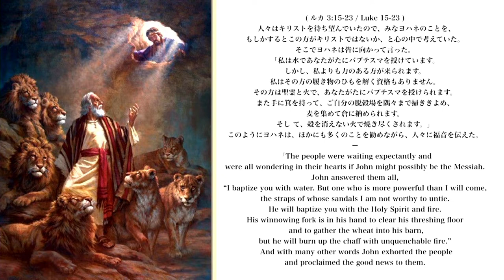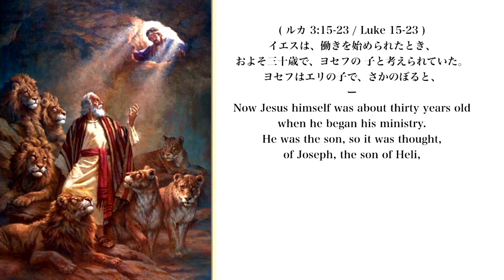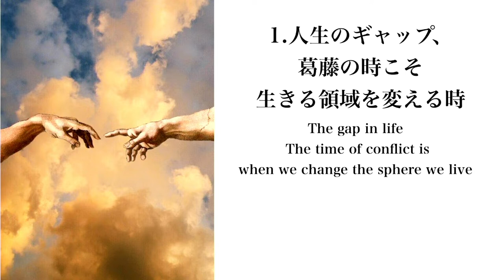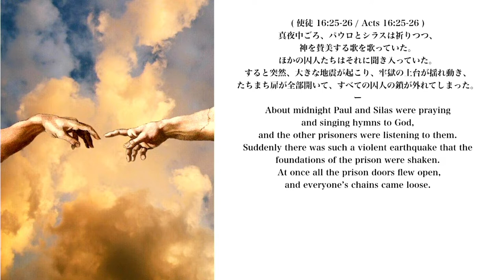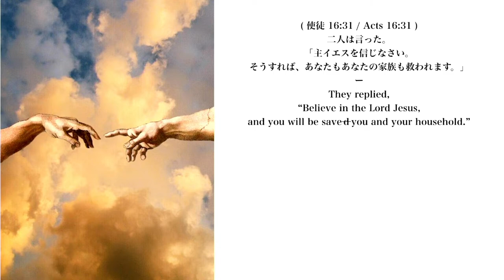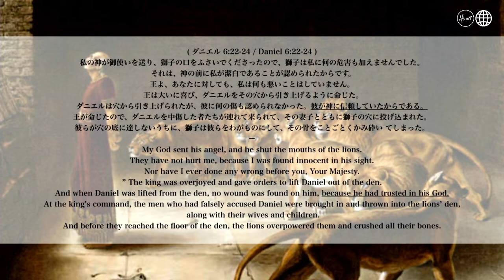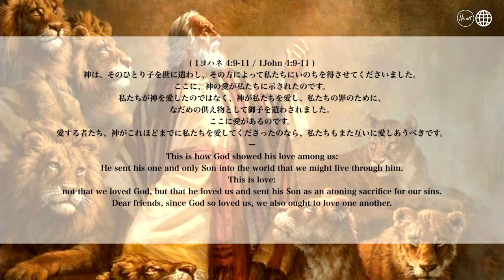天が開く祈りー人生のギャップーダニエル 細江由美師 The heaven opening prayer The Gap in life - Daniel Ps. Yumi Hosoe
◎要約　Summary ◎

挨拶　0:00
メインの御言葉　ルカによる福音書　3:15-23
The main verse from the message Luke 3:15-23

ポイント① 「人生のギャップ、葛藤の時こそ生きる領域を変える」10:50
Point 1 "The gap in life - The time of conflict is when we change the atmosphere we live"

ポイント②「ダニエルが獅子に殺されなかった理由」19:18
Point2 ”The reason why Daniel wasn't killed by the lions.”

ポイント③「赦しという悔い改めー聖霊の満たしからはじめる」33:45
Point 3 "Repentance named “Forgiveness” - Begins by being fulfilled by the Holy Spirit"

招き 47:00